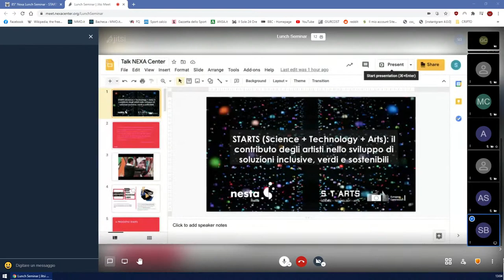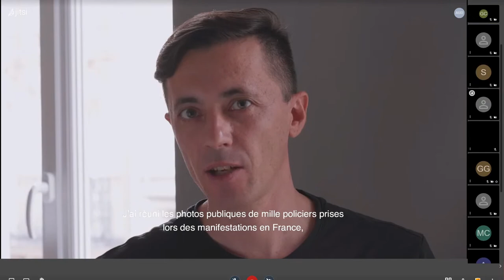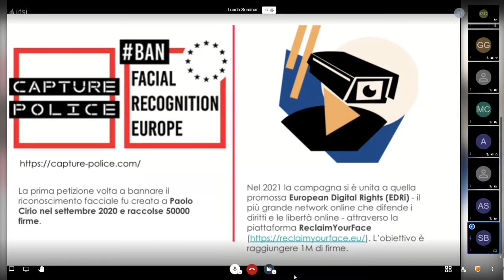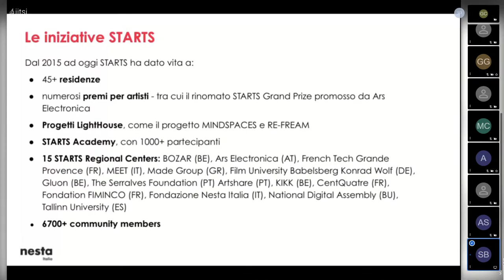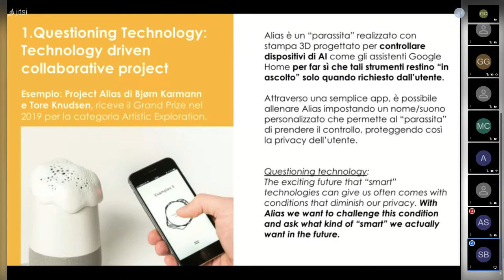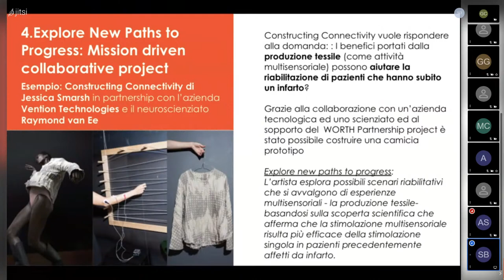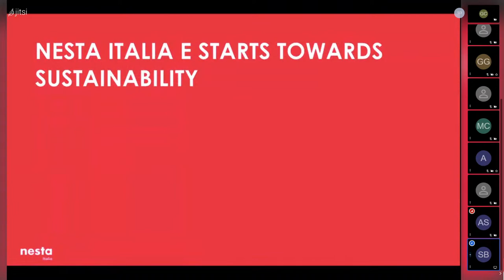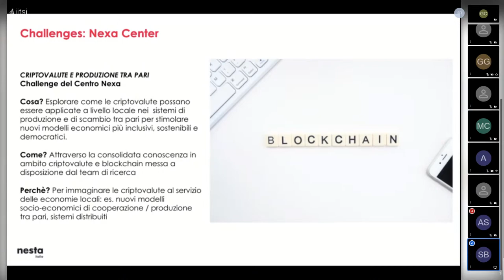85° Nexa Lunch Seminar - STARTS (Science + Technology + Arts)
Per il ciclo di incontri “i Nexa Lunch Seminar” (ogni 4° mercoledì del mese)
85° Nexa Lunch Seminar
STARTS (Science + Technology + Arts):
il contributo degli artisti nello sviluppo di
soluzioni inclusive, verdi e sostenibili
Simona Bielli (Nesta Italia)
Mercoledì 24 febbraio 2021 ore 13 in punto
(termine: ore 14)

Per chi vorrà partecipare live al seminario sarà possibile accedere alla conference call attraverso il seguente
Si raccomanda di accedere al link sopra indicato utilizzando il browser Google Chrome per una migliore resa del servizio.